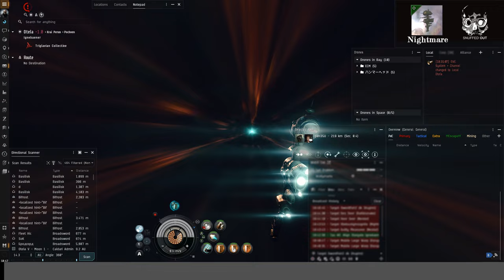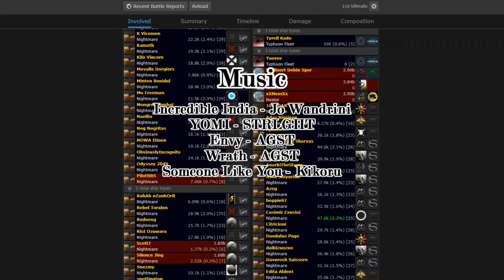Shield Nightmare vs Armor Nightmare [Pochven Citadel kill] - EVE Online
シールド vs アーマー　どっちが勝つのか！？
【フレンドプログラム】EVEOnlineを新規で開始したい方へ
以下のURLからアカウントを作ると約３週間分の追加スキルポイントが貰えます
★コミュニティDiscordサーバーを立ち上げました。
他ゲームや裏話なども話しています。
どなたでもお気軽にご参加下さい。

【Music】
Incredible India - Jo Wandrini
YOMI - STRLGHT
Envy - AGST
Wrath - AGST
Someone Like You - Kikoru